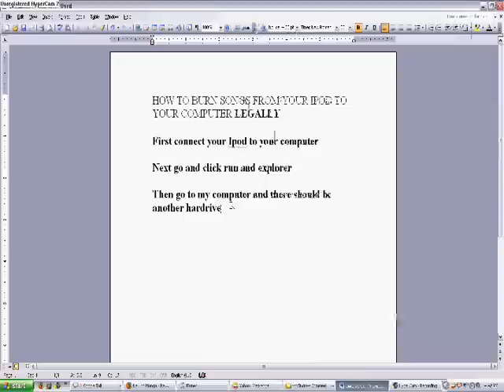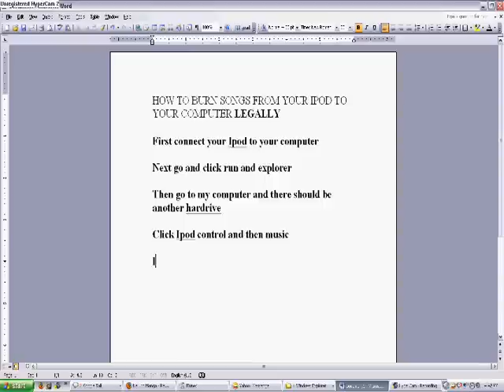DIY: How to burn music from your ipod onto your computer legally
This video teaches you how to burn music from your ipod onto your computer which does not have that music on it.

These are the steps to do it:
1. connect your ipod to your computer
2. go and click start, then go and click run
3. type in explorer and open it
4. go to my computer and there should be another hardrive
5. clock ipod control and then music
6.in those folders (ones with numbers or things saying f01, fo2, etc) will be ur music
7. double click and ur music should play on your computer and be saved.